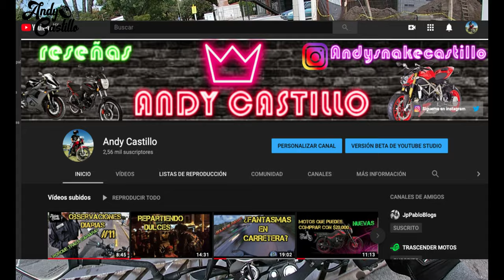Invitación a Rodada con Sucriptores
Amigos en este video los invito a un pequeño evento que realizare, hablamos de una rodada aqui en la ciudad de Atlixco Puebla.
Esta rodada esta hecha para conocer y poder convivir con mis suscriptores y gente que mira mi contenido.
Lugar de encuentro Gasolinera Mobil enfrente de Plaza Moraleda Atlixco.